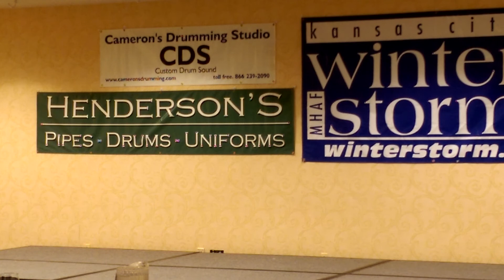Winter Storm 2016 - Gold Medal Snare - MSR Qualifier - Jeremy Keddy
Winter Storm 2016 Gold Medal Snare competition - MSR Qualifier

Jeremy Keddy

10th to play - Qualified to Final